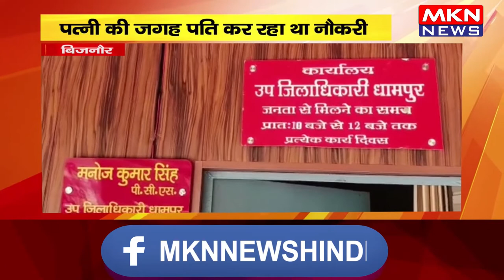बिजनौर - पत्नी की जगह पति कर रहा था नौकरी, लेखपाल' बन लोगों पर जमाता था धौंस